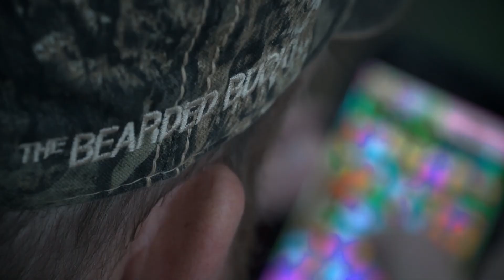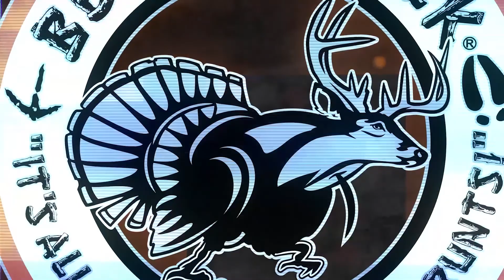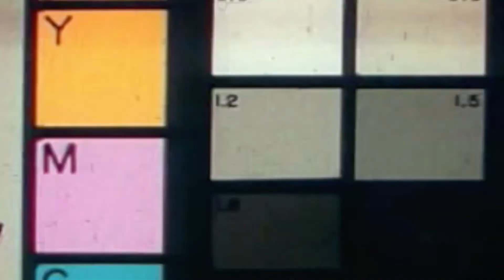Hometurf Hitlisters | The Bearded Buck | Full Episode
This episode of Bearded Buck follows Jerry on an early November hunt for a big nine buck nicknamed "Heartattack". With some patience and some well timed calling, he hopes to cash in on a lot of scouting and trail cam notes from October. Ron looks for an all day sit and ended up working a ground blind for a shot at a elusive buck they call "Corkscrew".